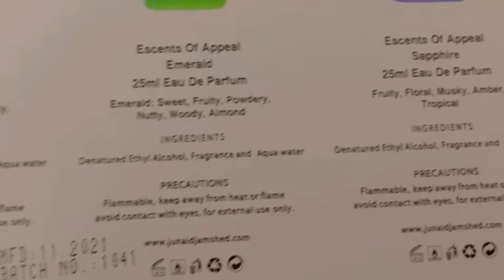Mini perfumes collection of junaid jamshed | topaz | citrine |emerald|ruby|scents and fragrances